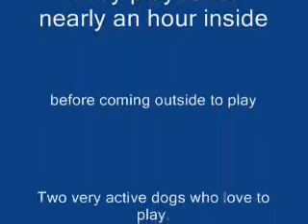Breckon and Sophie